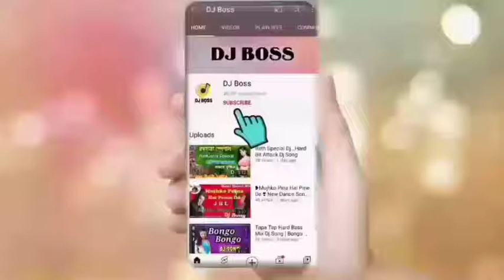Independence Day 𝐍𝐨𝐧𝐬𝐭𝐨𝐩 𝐌𝐚𝐬𝐡𝐮𝐩 Dj Song || 2021 New nonstop স্বাধীনতা দিবস special mashup...